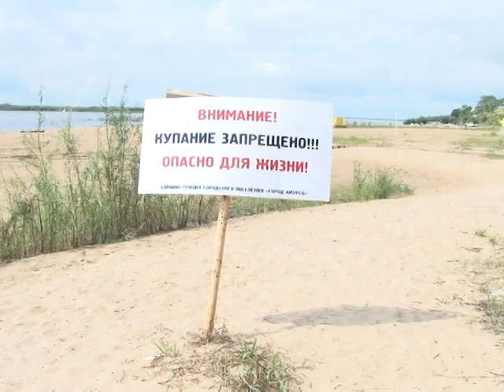Запрет на купание в Амурске